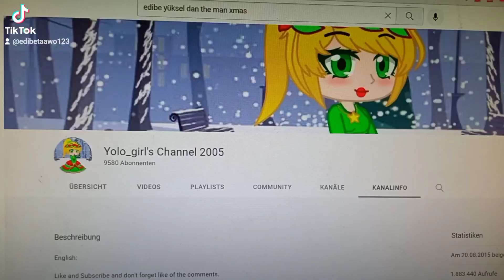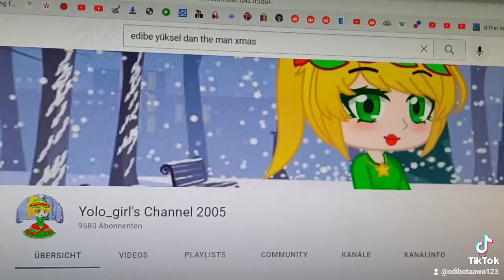Shoutout and Subscribe to Yolo_Girl's Channel 2005💖💖💖 TikTok 💟❤🧡💛💚💙💜💖💟